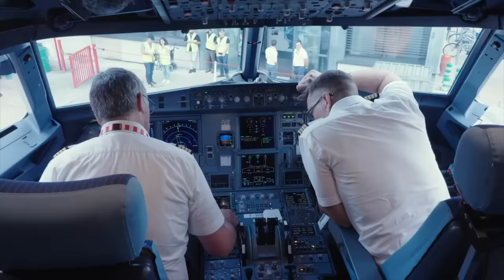Pist toto... Kimin tahmini tutacak? Sabiha Gökçen Havalimanı 2. Pisti ne zaman açılacak?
Havacılık gazetecileri Murat Herdem ve Muhammed Yılmaz, Tolga Özbek'in sorularını yanıtlıyor. Havacılığın Kazanı bu sefer Samsun'dan özel bir yayın yapıyor. İşte konularımız:
00:00 Giriş
00:38 Hava Trafik Kontrolörleri insiyatif neden almıyor?
06:38 Havayolları 'mesai yakıyor' Pegasus bu konuya ne diyor?
08:06 Samsun'a yapılan özel uçuş
09:36 SHGM kontrolör lisanslarını iptal edecek mi?
10:18 Sabiha Gökçen 2. pisti ne zaman açılacak? Pist Toto oynuyoruz ve tahminleri alıyoruz.
13:28 Pegasus Ajet rekabeti ne olur?
17:16 Sabiha Gökçen Havalimanı'nın otopark sorunu
İzleyicilerimizin sorularını bir daha ki programlarda yayınlayacağız...